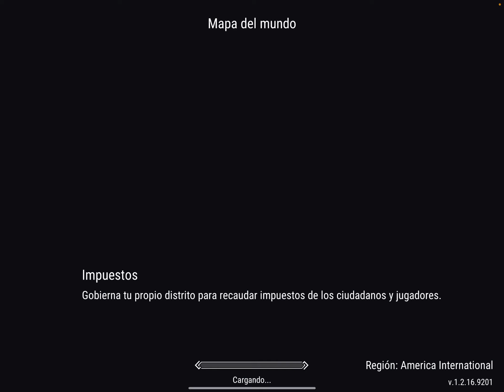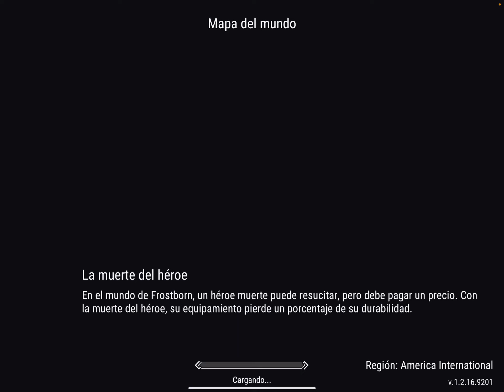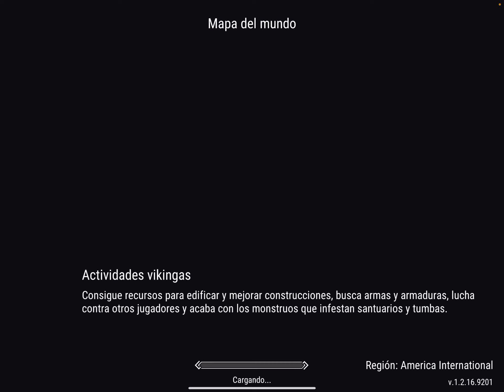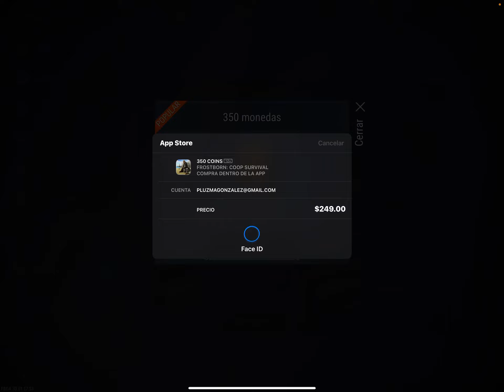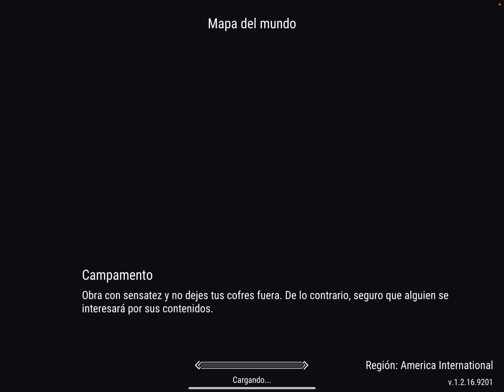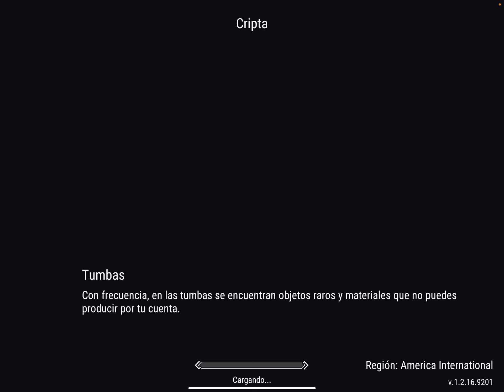Frostborn Curandero II y Distrito 45 seguimos subiendo de nivel para actualización